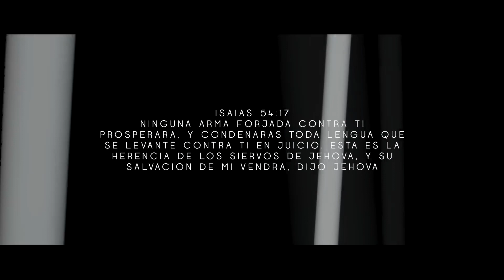Ma Pikante Que Pablo (Trap Cristiano 2018) Villanova✘Lizzy Parra [VideoHD]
ESTE CANAL NO MONETIZA NINGÚN VÍDEO, NO COBRAMOS POR SUBIR VÍDEOS.

NO HAY ESPACIO PARA MAS CANALES